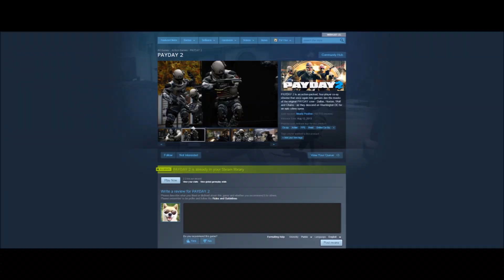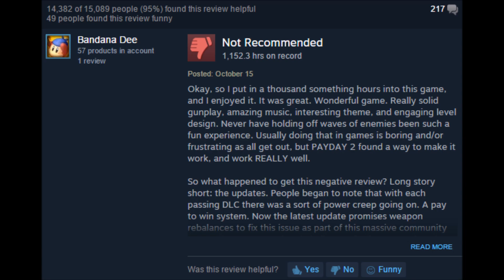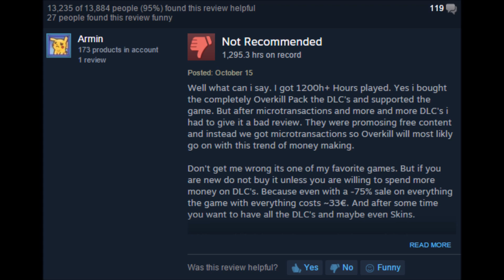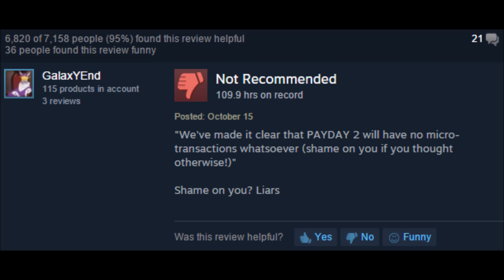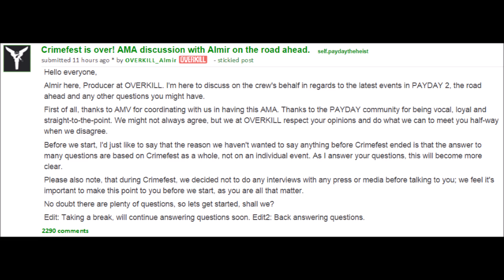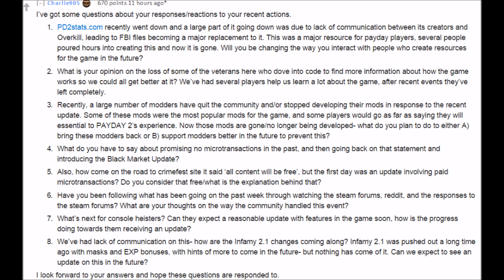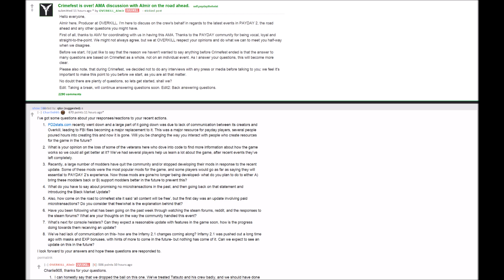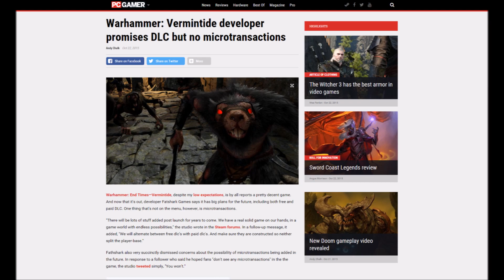The Payday 2 Pay to Win Debacle...Lying Dev Creates Sh*tstorm on Reddit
Post of Almir saying there would be no microtransactions in Payday 2

Music is the Cuban national anthem. It just fit, okay?